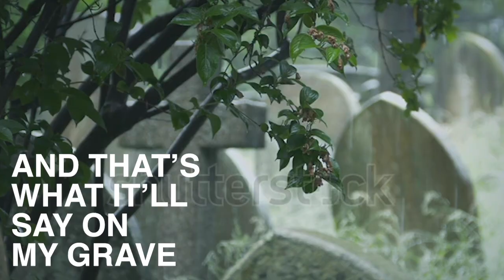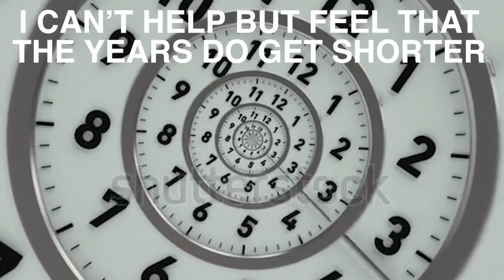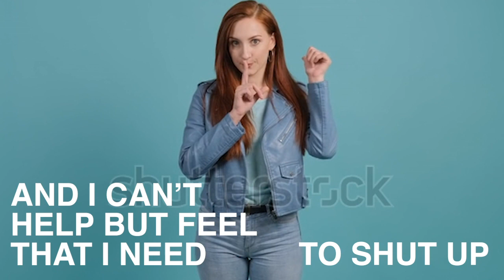Michael M - Mortality Maths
I wrote a quick song about how the boy from The Sixth Sense was a child when I was a man, yet somehow he's now my dad.